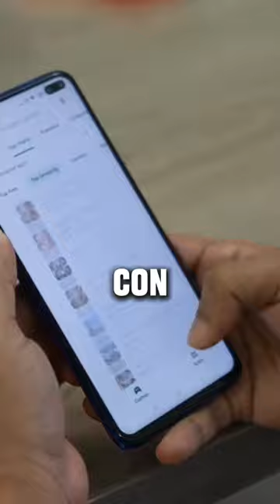Como abrir cuenta bancaria Bancaribe desde casa 😎